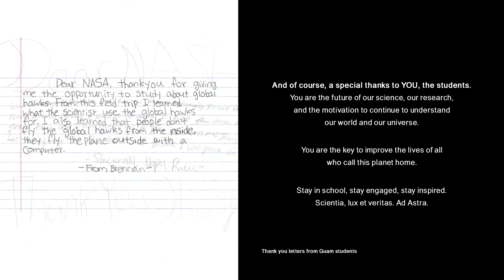ATTREX EPO Guam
Video summarizing the ATTREX educational outreach efforts in Guam.